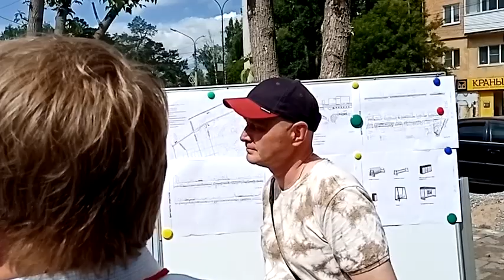Глава Ачинска Игорь Титенков о ливневой канализации улицы Кирова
Мэр Ачинска поручил заместителям взять на контроль вопросы ливневой канализации